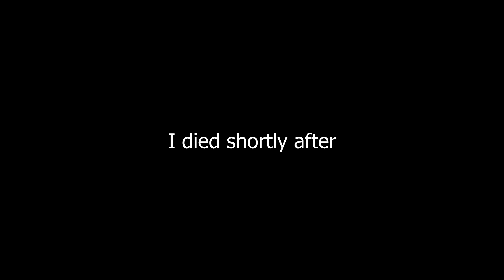Hitzz vs. Albert Whisker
Albert Wesker is the buggiest killer in Dead by Daylight.